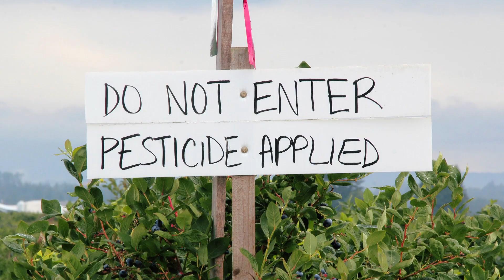Are your products non-GMO? | Andrew Lessman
What does GMO mean? is it bad? What are the effects of consuming GMO products?

Andrew Lessman has been a leader in the development of advanced natural supplements for more than 30 years, and his ProCaps Laboratories is unique not only for the 100% pure, additive-free supplements it produces, but also for the purity of the solar-power used to create them.